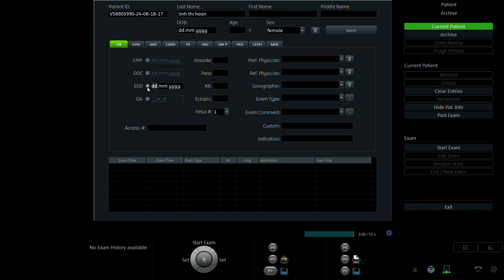LINH THỊ HOAN 1993 P1